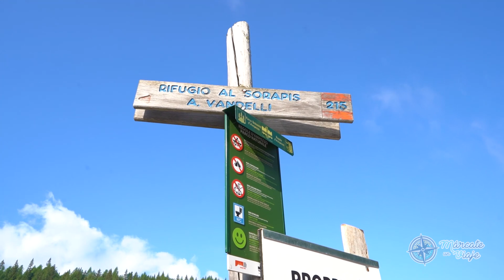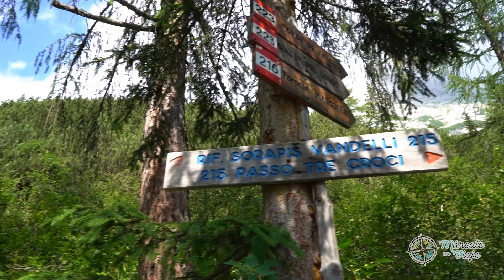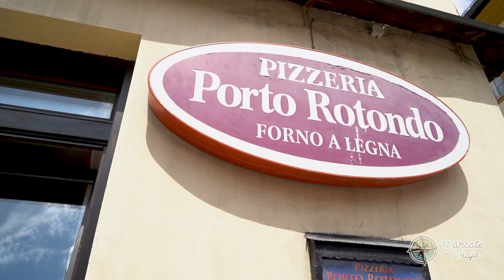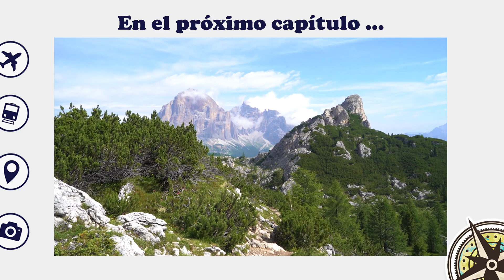Lago di Sorapis ⛰️ la ruta más bonita de DOLOMITAS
🥇 Seguimos de viaje en esta preciosa región de los Alpes italianos que es Dolomitas, en este vídeo vamos a ver la que para mí fue la ruta más bonita que hicimos allí, el trekking al lago di Sorapis, y el resto de lugares que conocimos en esta jornada de viaje por Italia como la ciudad de Cortina y el lago di Landro.

🌎 ÍNDICE:
0:00 El lago más bonito de Dolomitas
0:37 Ruta al lago di Sorapis
4:03 Cortina d´Ampezzo
6:13 Lago di Landro